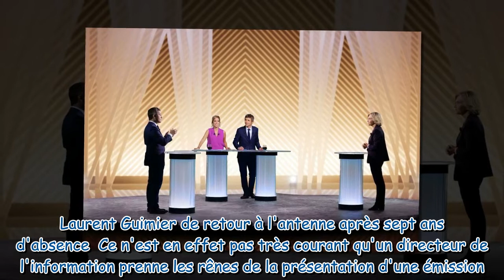Thomas Sotto en retrait de son émission politique : qui va le remplacer aux côtés de Léa Salamé ?